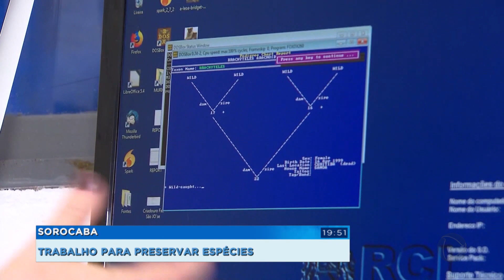Zoológico de Sorocaba trabalha na conservação de espécies ameaçadas de extinção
37 espécies de animais, entre mamíferos, aves e répteis, que representam 12% de todas os animais do Zoológico Municipal de Sorocaba, estão na lista de risco de serem extintos. Todo ano, esses animais passam por exames, na tentativa de irem para reprodução. O projeto tem dado certo e as futuras gerações, estão garantidas.